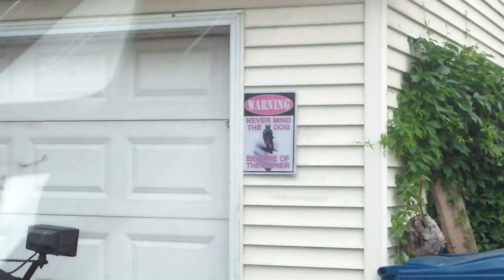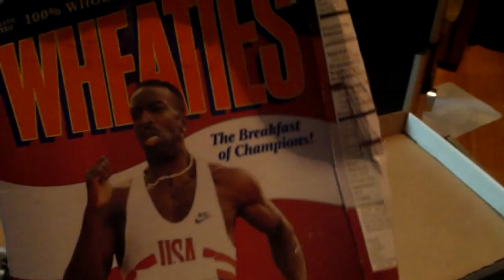Losing My Nipple (Vlog #57)